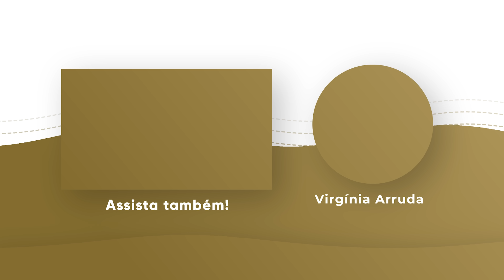ORAÇÃO DA NOITE | 09 JAN 2024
Oração forte de entrega e proteção!

Banco Santander
Ag: 0108
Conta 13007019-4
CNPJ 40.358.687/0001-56